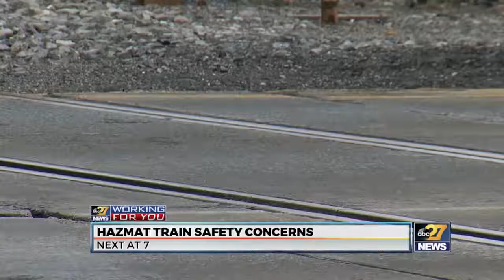24 MAY 2017 TOPICAL AND IDS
24 MAY 2017 TOPICAL AND IDS